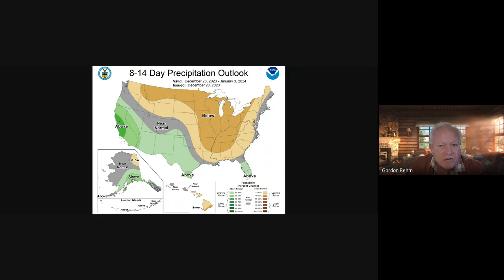Dec. 22, 2023, Weather Watch for Manchester, NH, with Rick Gordon.